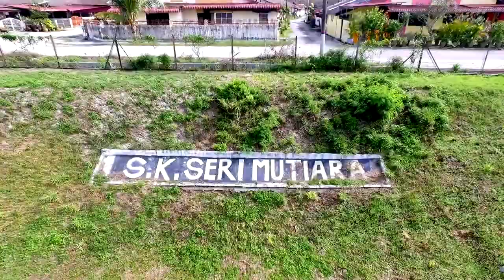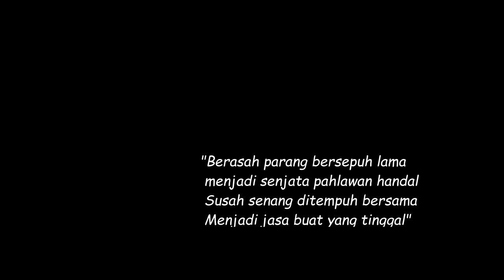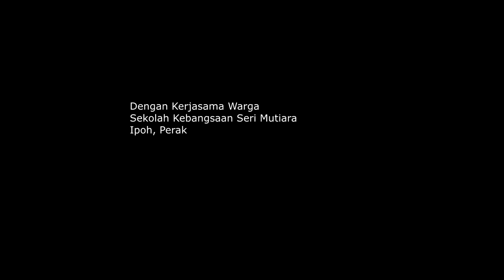Persaraan Pn Jamilah Binti Hj Ahmad SK Seri Mutiara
Persaraan Pn. Jamilah Binti Hj Ahmad
Guru SK Seri Mutiara 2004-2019